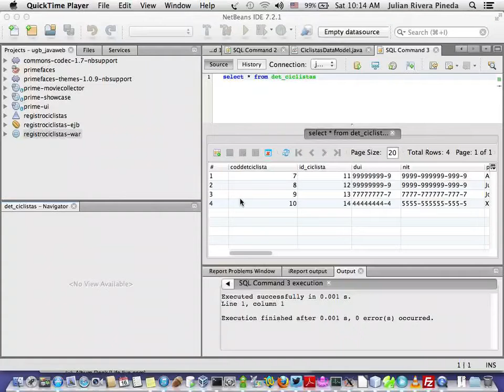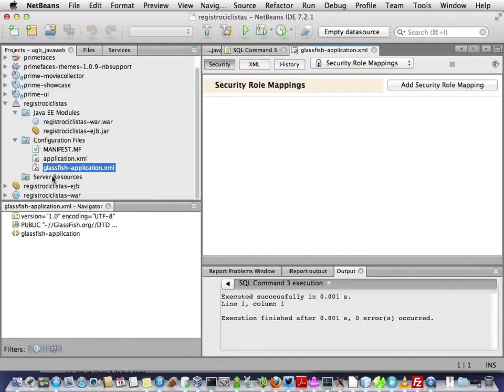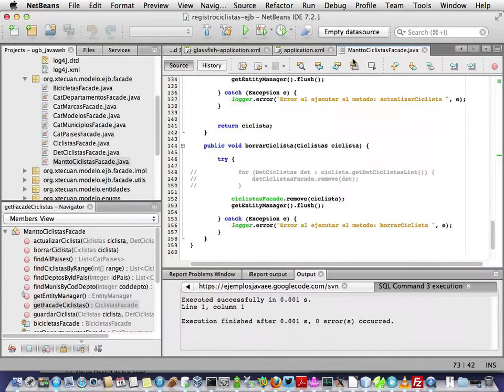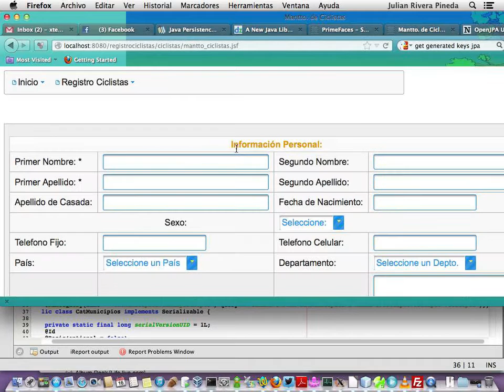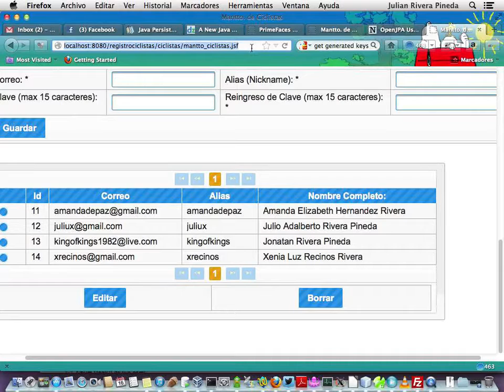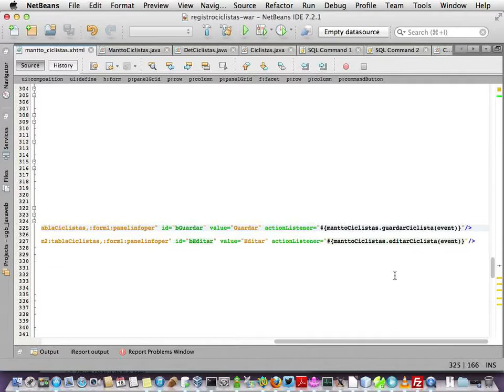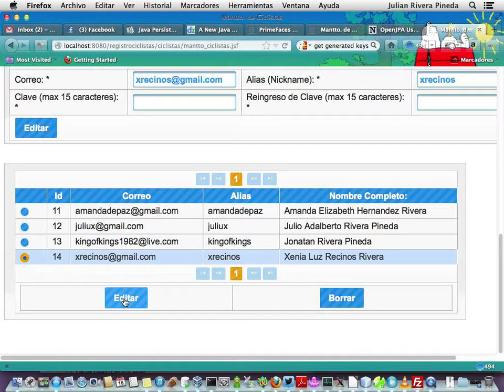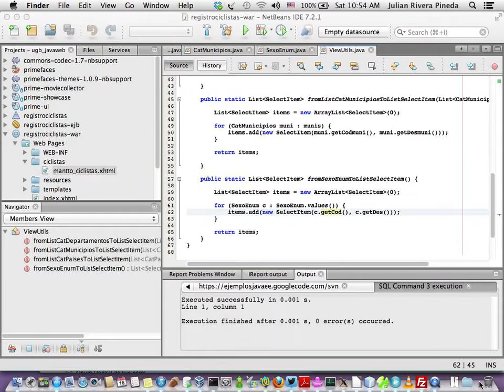Video8 JavaEE JSF JPA Session Beans Registro Ciclistas Video 3/3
Video8 JavaEE JSF JPA Session Beans Registro Ciclistas Video 3/3 Sabado 16/02/2013